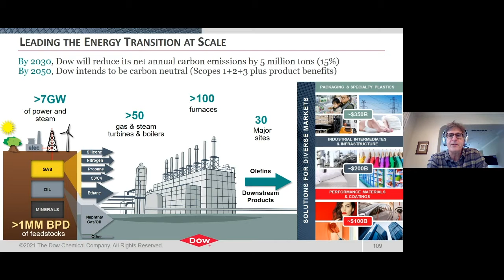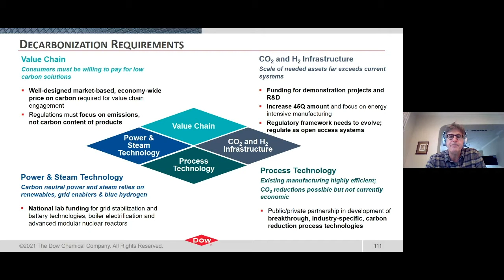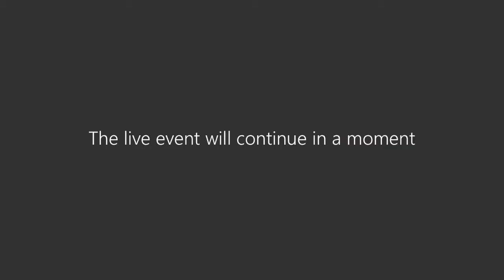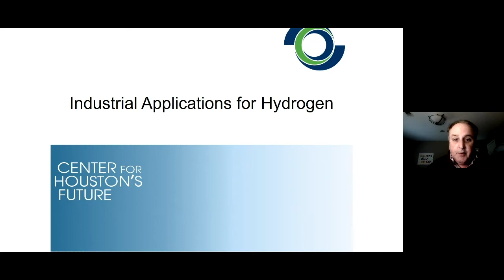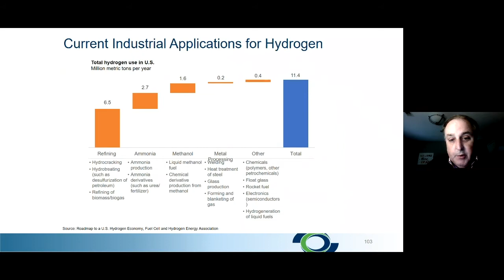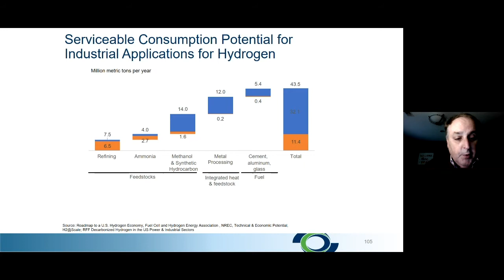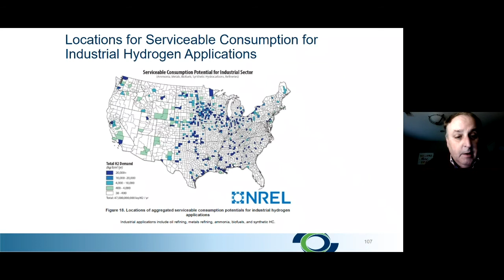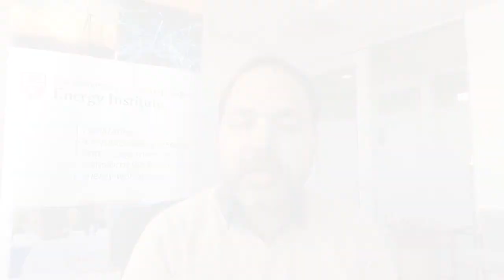Industrial Applications and Opportunities for Hydrogen